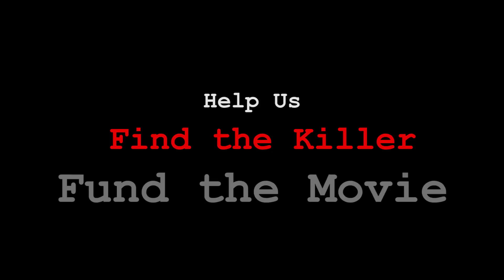PARTY KILLER - Suspect #1: Luis Chavez - The Producer